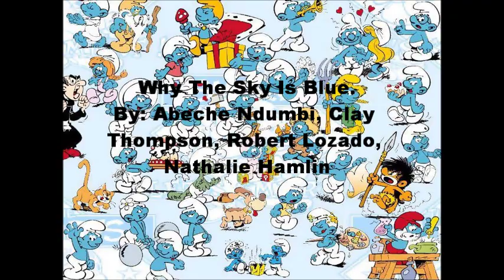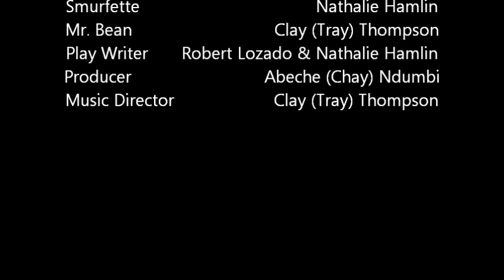Why the sky is blue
Group english project.